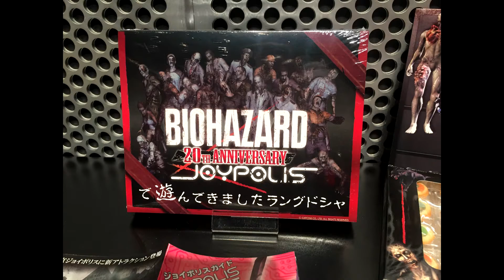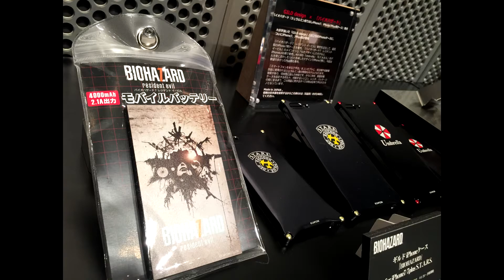ไขปริศนา!! ของสะสม 20th anniversary Resident Evil 7 : Japan TGS 2017 HD1080P 60FPS by DM CHANNEL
ไขปริศนา!! ของสะสม 20 th anniversary Resident Evil Japan TGS 2017 ว่ามีอะไรกันบ้างครับ และ อะไรบ้างที่เป็นไฮไลท์ครับผม ชอบอย่าลืมกดไลค์ และ subscribe เพื่อติดตามรับชมผลงานอื่นๆต่อไปนะคร้าบ เกมดีมีสาระต้อง DM CHANNEL